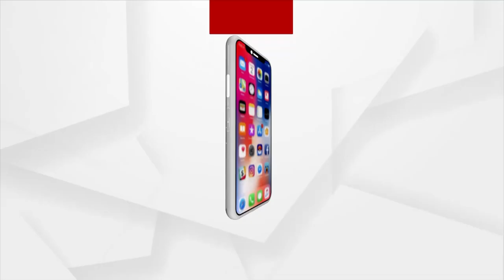BJD Minister Offers Grand Welcome To Andhra Minister Amid Odisha-Andhra Border Dispute